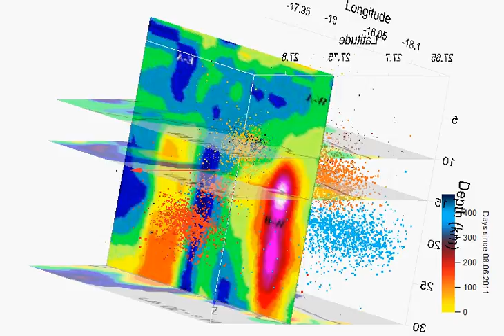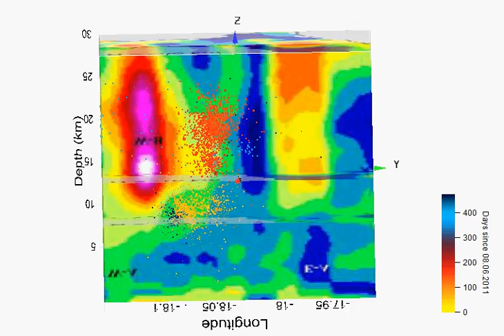El Hierro earthquakes 21/09/2012 microseismic study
3D plot showing all earthquakes from 8/06/2011 to 21/09/12 (16:21). Symbol size represents mbLg and the color time. The images are from "El Hierro Island Model--Canary--On a Basis of Joint Interpretation of Microseismic Sounding and Gravity Inversions"  (M.Y. Stepanova, A.V. Gorbatikov, F.G. Montesinos, J. Arnoso, St. Petersburg, 2010). Warm colors represent low seismic velocities and could be interpreted as magma intrusions.